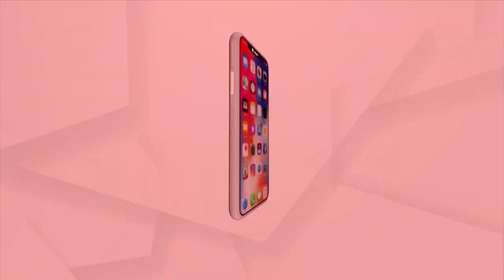Sata Katha || ସ୍ମାର୍ଟ ସ୍କୁଲ...! ମହାକାଳ ଫଳ